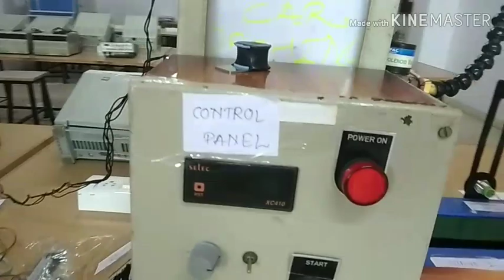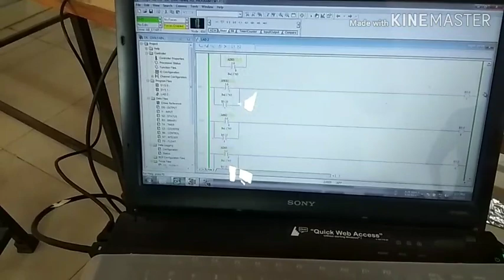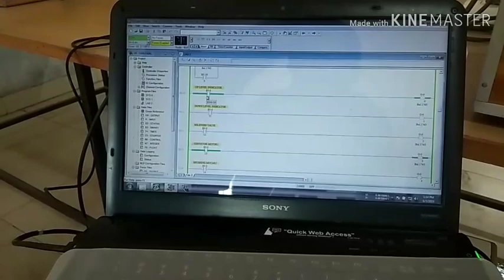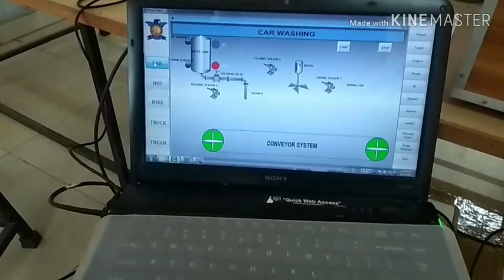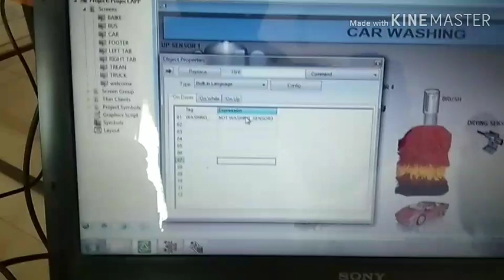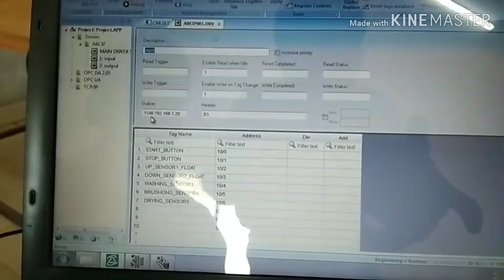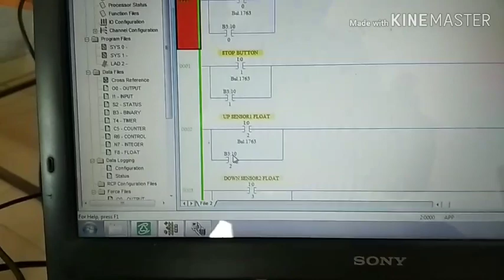Automatic car washing system using PLC and scada ....part 2.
This is a BE  E& TC PLC AND SCADA based project.Our project focusses on car washing system has three main processes namely  washing,cleaning, and drying.

Proximity senser,
Plc,
cenvery belt,
Moter,
Solenoid valve.

If you want to know something different about PLC and scada and you need some knowledge then you can call or comment.